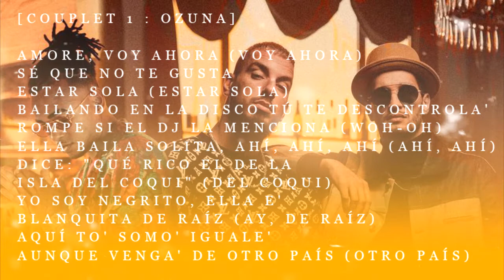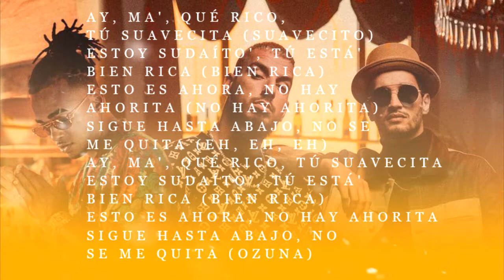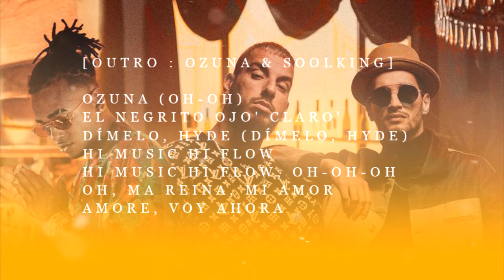Soolking - Aquí Feat Ozuna & AriBeatz (Lyrics/Paroles)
Abonné vous à ma chaine pour ne pas rater un seul de mes Nouveaux Lyrics
Et n'hesiter pas à lacher un petit pouce bleue si vous aimez